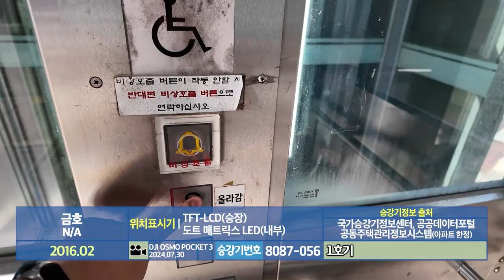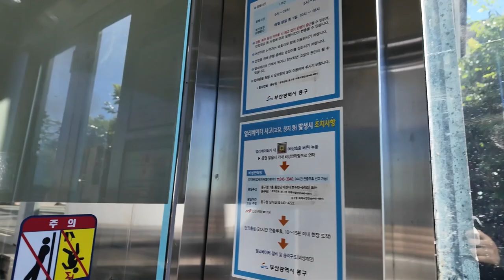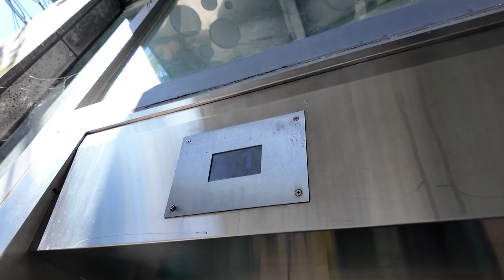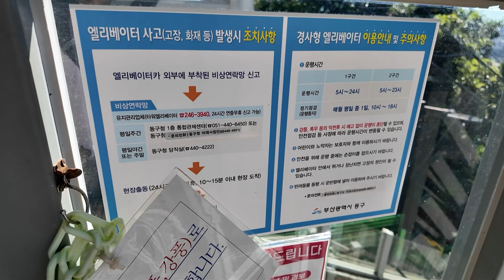부산 '산복도로' 최초의 경사형 엘리베이터! | [엘리베이터 탑사기] 부산광역시 동구 좌천동 부산포개항가도 경사형 엘리베이터 금호엘리베이터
0:00 인트로
0:11 1구간(8087-056)
2:11 2구간(8087-117)
4:33 아웃트로

가파른 경사지와 산복도로가 많고 고령화가 심해 주거구역 교통에 불편함이 있는 부산 동구/중구/서구 일대는 2010년대 중반 이후부터 지역 주민과 관광객의 보행환경 개선을 위해 산복도로에 경사형 엘리베이터와 모노레일을 여러 대 설치하기 시작합니다.

현재 동구/중구/서구 일대 산복도로에는 경사형 엘리베이터가 총 네 곳에 있는데요, 그 중 이번에 보실 좌천동의 '부산포개항가도 경사형 엘리베이터'는 부산 관내에서는 중앙공원 이후로 두번째로, 부산 산복도로 중에서는 최초로 설치된 경사형 엘리베이터라고 합니다!

이번 시간에는 안용복기념 부산포개항문화관~증산공원을 이어주는 '부산포개항가도 경사형 엘리베이터'의 탑사시승영상을 보시겠습니다.

▷승강기 소개
2016년 부산 산복도로에 최초로 설치된 경사형 엘리베이터인 '부산포개항가도 경사형 엘리베이터'는 도시재생사업의 일환으로 기존에 있던 경사가 가파른 계단이 있던 자리에 설치됐습니다. 중앙에 도로가 있어서 두 구간으로 나누어져 설치됐는데요, 1구간인 안용복기념 부산포개항문화관~좌천더숲어린이공원은 36m, 2구간인 좌천더숲어린이공원~증산공원은 62m이며, 2구간은 중간층이 있습니다.

기종은 중소 승강기 업체인 금호엘리베이터의 제품이 설치됐습니다. 금호엘리베이터는 경사형 엘리베이터 전문 설치업체로, 서울 남산오르미/버티고개역/이대역/남태령역 등 경사형 엘리베이터 점유율의 저의 절반 정도를 차지하고 있는 업체에요.

속도는 경사형 엘리베이터에서 최대 속도 축에 속한 60m/min으로 운행되고 있으며, 닫힘버튼 작동은 안전상의 이유로 중지된 상태였습니다. 엘리베이터 안에 에어컨이 추가로 설치되어 폭염에도 더위 걱정 없이 이용할 수 있었습니다. 안내방송의 경우 1구간 엘리베이터에는 나오지 않더군요.

각 구간마다 제일 높은 층에는 이용객 대기공간이 마련되어 있고, 공공근로사업으로 채용된 인근 주민들이 이용객의 안내/안전을 위해 수시로 승강장에서 대기를 하고 있습니다. 승강장의 캐노피는 2017년경 약간의 리뉴얼을 거쳤습니다. 그리고 폭염/미세먼지특보를 제외한 주요 기상특보가 발령될 경우 안전을 위해 엘리베이터 운행이 제한됩니다.

엘리베이터를 타면서 좌천동 일대의 전망을 볼 수 있었는데요, 저 멀리 지대가 낮은 지역에 초고층 아파트가 들어선 모습과 작은 집과 저층 아파트들이 다닥다닥 붙어 있는 좌천동의 모습을 보면서 부산이 처해 있는 현실에 대한 많은 생각을 했었습니다.

부산포개항가도 경사형 엘리베이터는 2017년 미국 엘리베이터 기술관련 출판사인 '엘리베이터 월드'가 주최한 세계 경사 엘리베이터 콘테스트에서 최우수 경사형 엘리베이터로 선정된 적이 있었습니다. 세계가 인정한 부산의 대표 엘리베이터. 리스펙!!

▷부가설명
유동인구가 많은 장소 특성상 두 엘리베이터 시승영상을 오르막 장면만 담았습니다. 이점 양해 바랍니다.